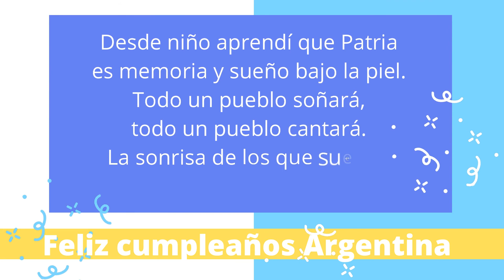Payadita de la independencia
Producción realizada por  niños/as de la sala de 5 años del Colegio Nta. Señora del Huerto para conmemorar el día de la Independencia.
Porf. Rafael Gallardo
2021